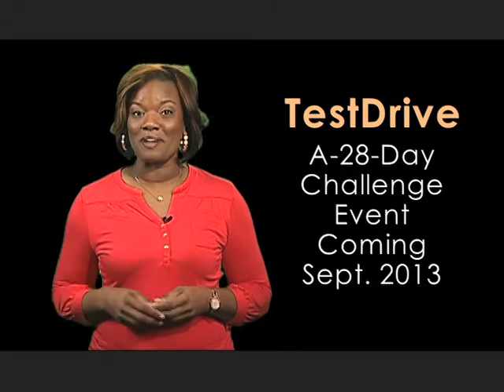The Feed - 3/24/2013